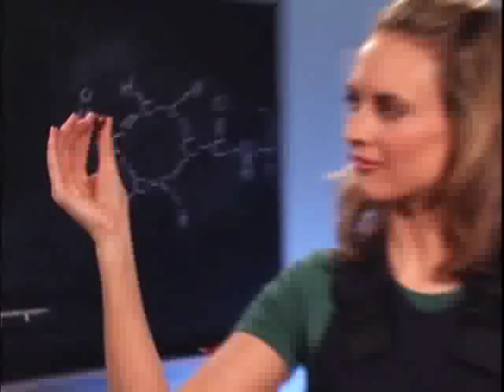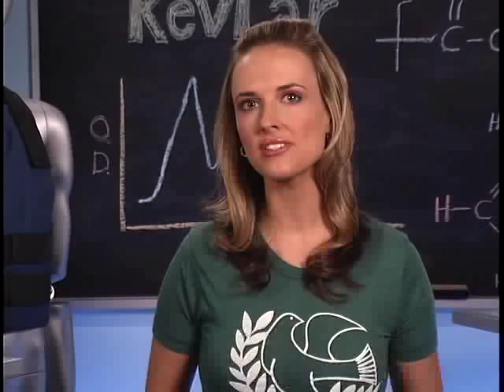Protecting the Protectors: Police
how bullet-resistant clothing works